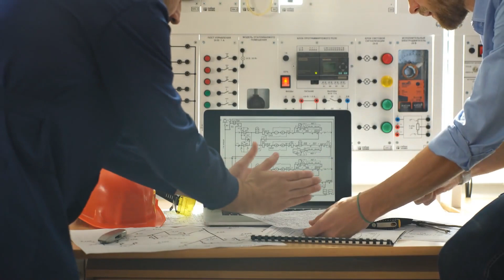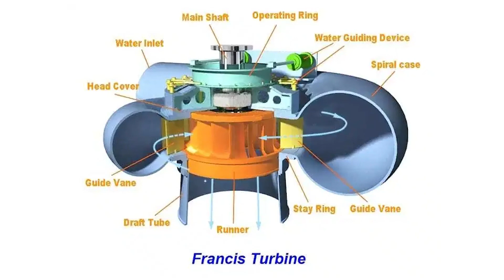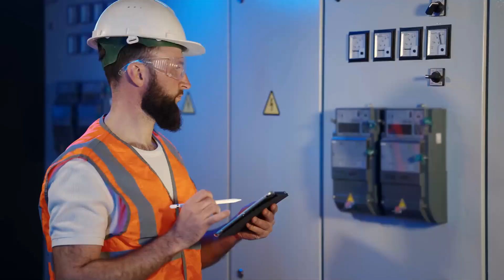Three Gorges Dam The World's Most Powerful Dam Is Built In China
"Three Gorges Dam: The World's Most Powerful Dam Is Built In China." We are going to have a look at this colossal engineering marvel that is the Three Gorges Dam. From its controversial inception to its incredible power generation capacity, this monumental structure has reshaped the landscape and sparked debates worldwide.

yangtze river,three gorges dam,three gorges dam could collapse,dam,china,3 gorges dam